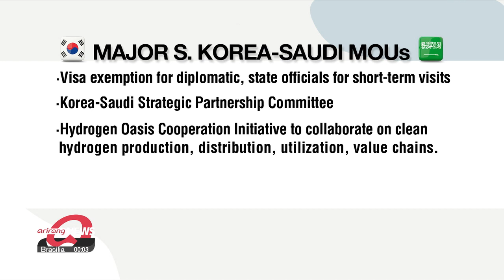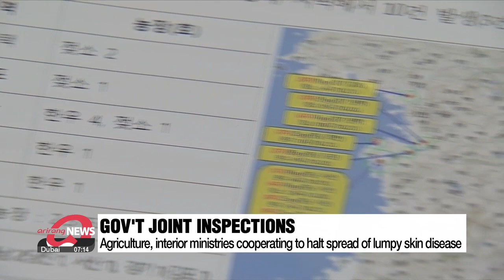[LIVE] 12:00 ARIRANG NEWS (2023-10-23)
▪ S. Korean, Saudi leaders agree to cooperate on new future industries, with new deals worth over US$ 15 bil.

▪ Yoon calls for S. Korean firms to expand cooperation for all things related to Saudi's Vision 2030

▪ 17 more trucks carrying aid enter Gaza through Rafah crossing

▪ Biden discusses Israel-Hamas conflict with Western leaders; Cairo summit ends with no joint statement

▪ PPP, gov't announce new economy, energy-related measures to help people's livelihoods

▪ Gov't to provide special subsides worth US$ 7.5 mil., conduct joint inspections to halt spread of bovine lumpy skin disease

▪ S. Korean exports rise nearly 5% in first 20 days of October raising expectations of a turnaround

▪ Samsung SDI, Hyundai Motor signs EV battery supply deal in Europe

▪ More women in the workplace in S. Korea but gender gap still high

▪ World News: Run-off in Argentina Election

▪ [Weather] Temperatures return to normal, fine autumn weather

▪ [Anchor’s Pick] Qatar emerges as mediator for Hamas' hostages